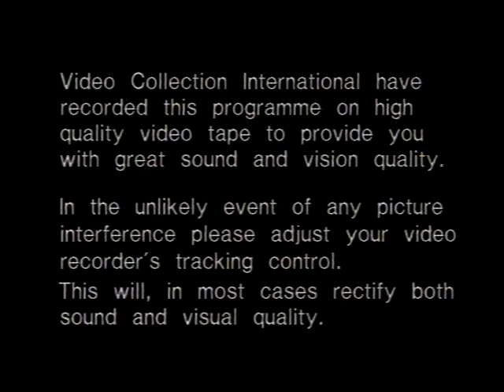Lizzy Webb & Joggy Bear (1990)